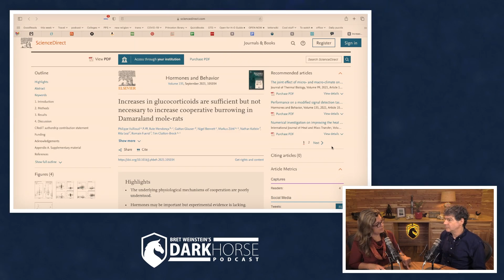Necessary and Sufficient; Understanding complex biological systems (from Livestream #99)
Clip taken from DarkHorse Podcast Livestream #99 (originally streamed live on October 02, 2021)

Reference:
Vullioud et al 2021. Increases in glucocorticoids are sufficient but not necessary to increase cooperative burrowing in Damaraland mole-rats. Hormones and Behavior, 135: 105034: